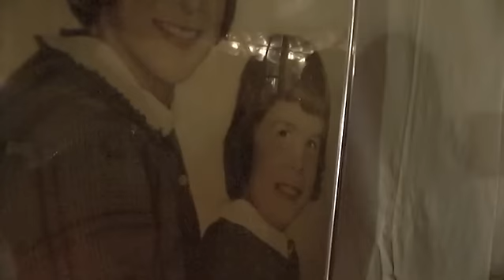Janet Wiley's 50th Birthday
Janet Wiley's Birthday Party in Towson Maryland May 10th 2008